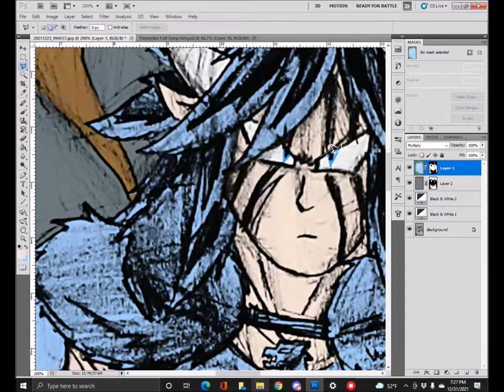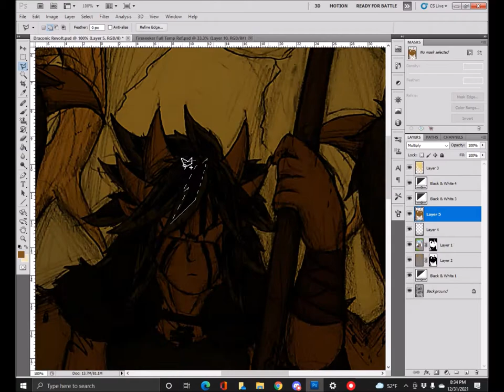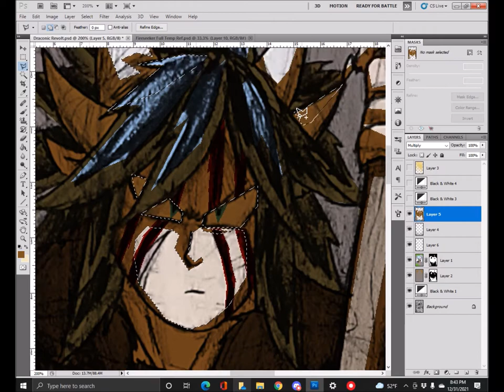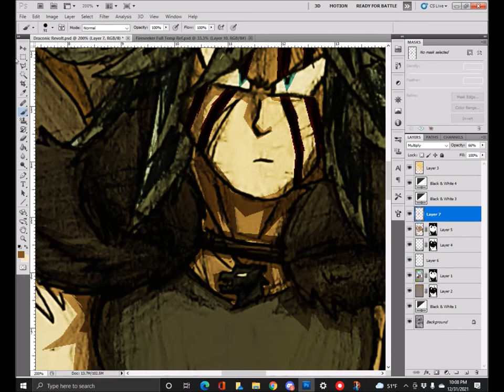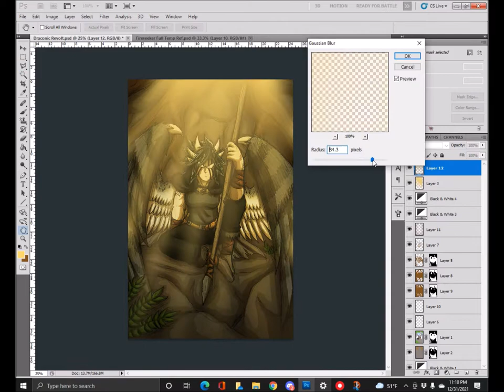Draconic Revolt Speedpaint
Eyy happy new year everyone! I hope that you all have had a good holiday spending time with family n all that! I have had a pretty alright holiday albiet I have been sick. But to celebrate the end of the year I will give you a drawing of Fireseeker's current redesign! I actually changed the story name from Wolfpack Rebellion to Draconic Revolt. I thought it would be more fitting given that Seek is a dragon n all that. Honestly I am excited to share more of my story which includes more drawings and characters I have planned. One of my new year's resolutions is to spend my time working on it because it has been a story I wanted to work on for a while. Hopefully by 2030 I can finally publish it and share it to you all. Till then enjoy the stuff I have been making for it!

~ ''Steel for Humans" by Marcin Przybylowicz & Percival
~ ''Silver for Monsters" by Marcin Przybylowicz & Percival